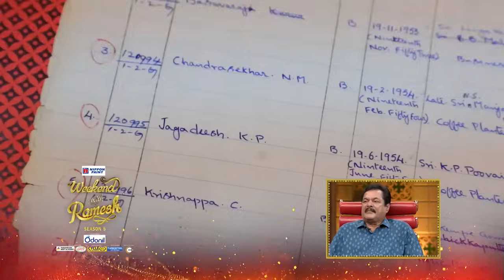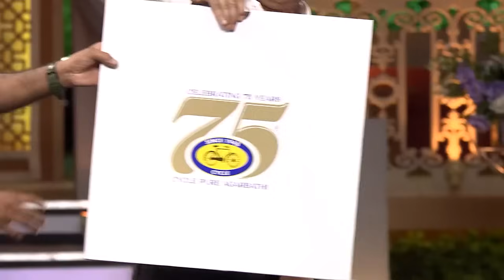ಜೈ ಜಗದೀಶ್ ಅವರ Journey | Weekend With Ramesh Season 5 | Full Episode 19 | Jai Jagadish - Zee Kannada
Host Ramesh welcomes 'Kodagina Kuvara' Jai Jagadish, wherein he talks about his cinematic journey. Vijayalakshmi Singh arrives on stage and shares their love story. Their children grace the show.

Show Name : Weekend With Ramesh Season 5
Producer/Star Cast : Ramesh Aravind
Episode No : 19

Weekend With Ramesh is a Kannada talk show tagsed by Ramesh Aravind. The show invites achievers from various fields who narrate incidents from their life which inspires the audience.